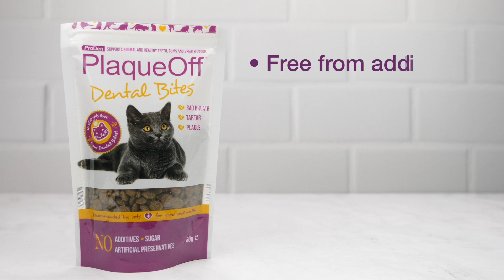ProDen PlaqueOff® Cat Dental Bites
ProDen PlaqueOff Dental Bites provide an easy complement to ordinary oral hygiene. The active ingredient is a specially selected alga, Ascophyllum nodosum, harvested along the North Atlantic coast. The 100% all natural product, ProDen PlaqueOff Dental Bites are free from additives and artificial preservatives and no added sugar.Like all ProDen PlaqueOff products, ProDen PlaqueOff Dental Bites prevent dental plaque from sticking to the teeth and softens already existing tartar deposits. ProDen PlaqueOff Dental Bites have the same effect as ProDen PlaqueOff Powder but comes in an alternative format, now VOHC Accepted.